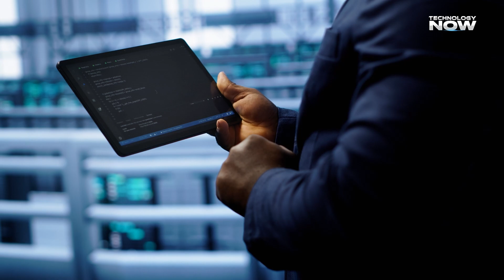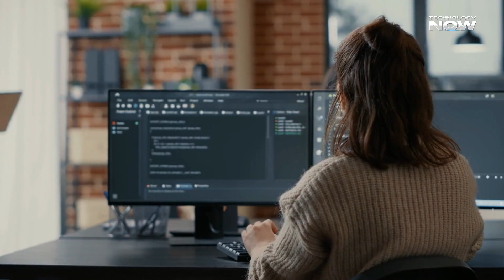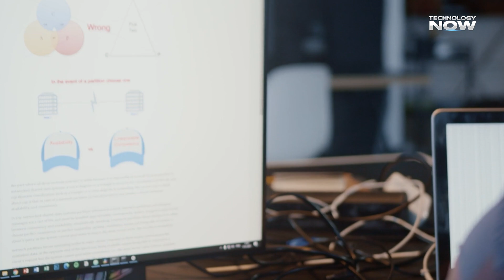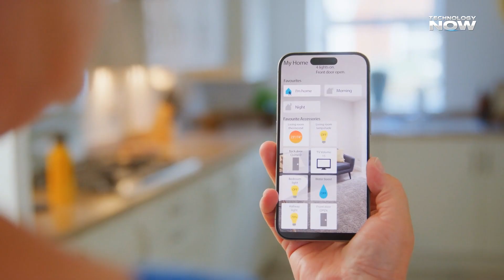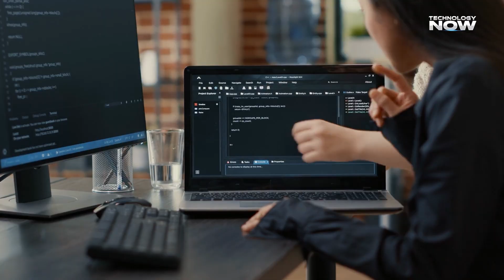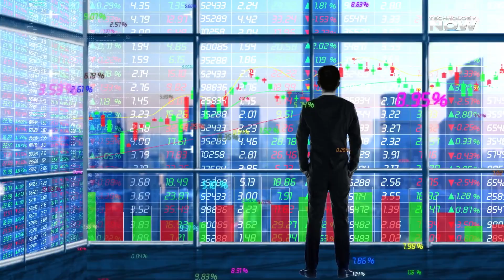Top 12 New Technology Trends That Will Shock the World (2026)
By 2026, experts predict global innovation will grow 40% faster than it did in the past five years. From AI revolution to quantum breakthroughs and sustainable tech, the world is entering an era where machines and humans will work together — smarter, greener, and more responsibly.

In this video, we explore the top 12 technology trends that will define 2026 and beyond:
1️⃣ The AI Revolution – From tool to intelligent teammate
2️⃣ Smarter Generative AI & Synthetic Data
3️⃣ Quantum Computing for real-world problem solving
4️⃣ Sustainable and Green Tech
5️⃣ 5G, 6G & Edge Computing
6️⃣ AI-Powered Cybersecurity
7️⃣ Extended Reality (AR/VR/MR)
8️⃣ Web3 & Decentralization
9️⃣ No-Code & Low-Code Platforms
🔟 Health Tech & Bio-Innovation
11️⃣ Smart Homes and Everyday AI
12️⃣ Brain-Computer Interfaces (BCI)

🌍 2026 will not just be about faster gadgets — it will be about ethical, human-centred technology that improves life, respects privacy, and protects the planet.

[ VIDEO LINK ]